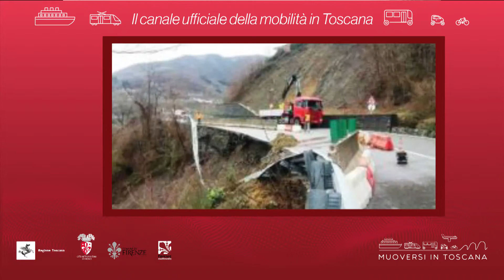Muoversi in Toscana - Edizione delle 13.30 del 3 aprile 2019